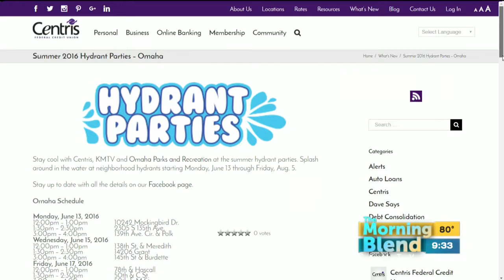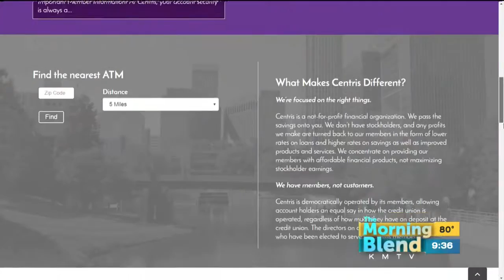Centris Federal Credit Union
They'll be taking place each week beginning June 13 through August 5th on every Monday, Wednesday and Friday. Three parties will be hosted everyday by Parks and Rec. The Centris Street Team will be in attendance at many of these parties bringing their high energy and fun to Omaha’s neighborhoods!  We'll find out more about Centris and their support of the community!